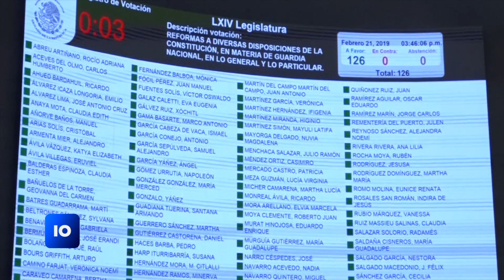Clemente Castañeda aseguró que Guardia Nacional es logro de la sociedad civil